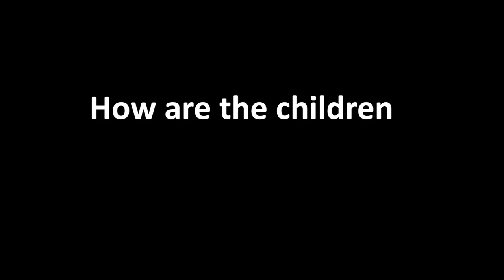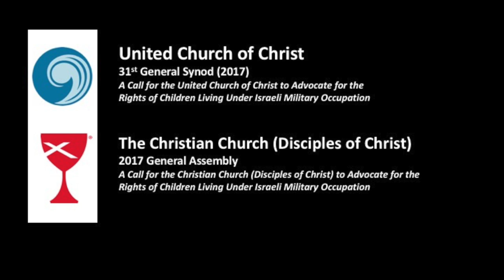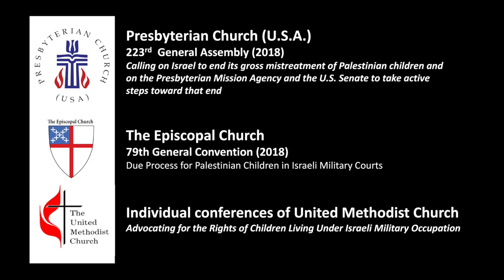"How Are the Children?" Trailer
Trailer for the two-part film "How Are the Children?" which covers treatment of Palestinian children in Israeli detention